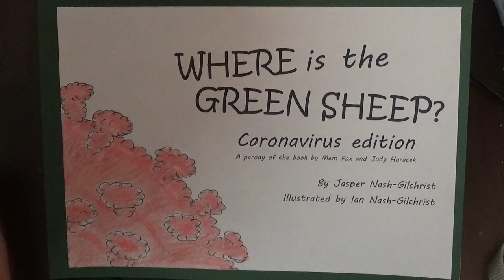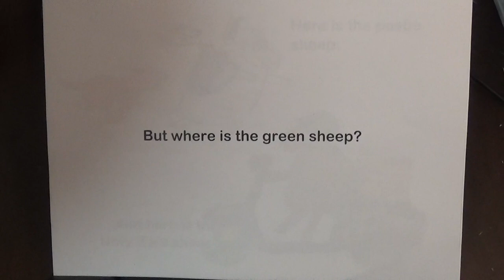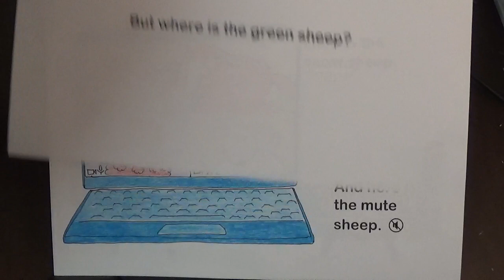Green Sheep story for COVID times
A story written by my son and I and is a parody of 'Where's the Green Sheep by Mem Fox and Judy Horacek'.